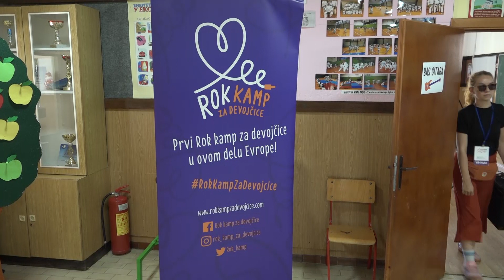PRILOG - ROK KAMP ZA DEVOJČICE UZRASTA OD 11 DO 14 GODINA / 29. 08. 2024./ TV GM PLUS